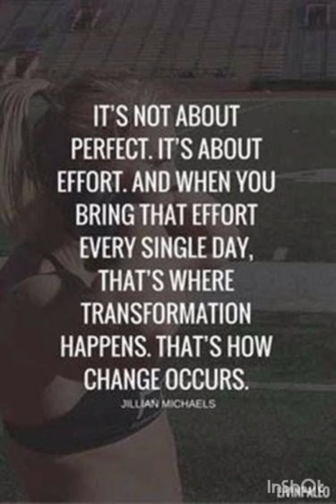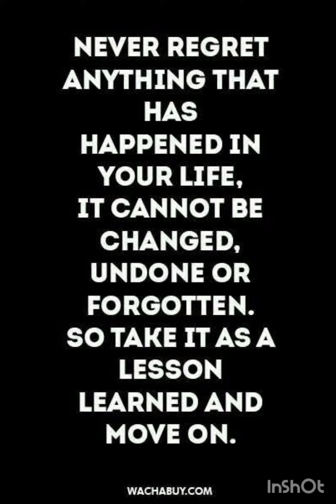reels yt channel motivational quotes motives effective thoughts#